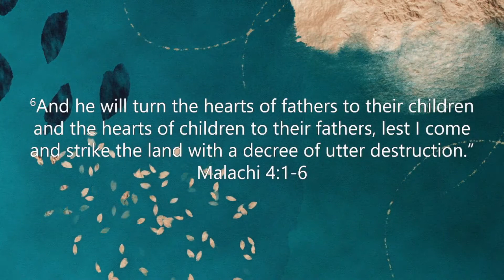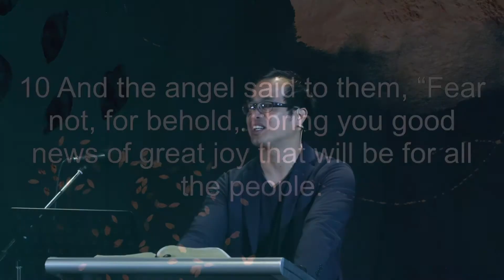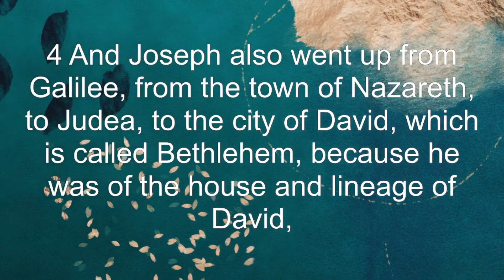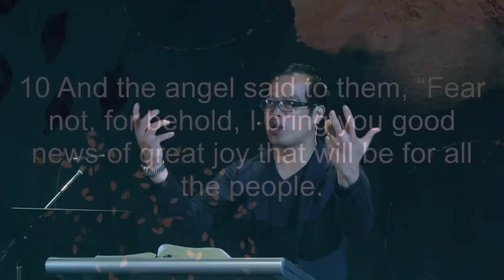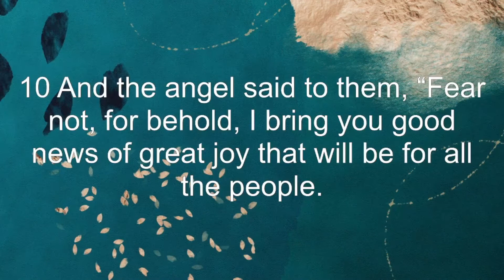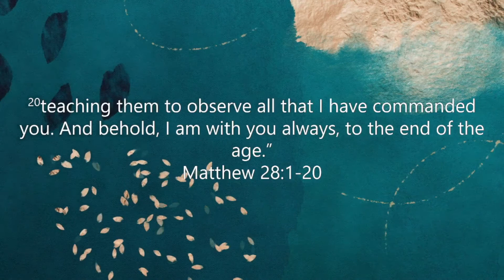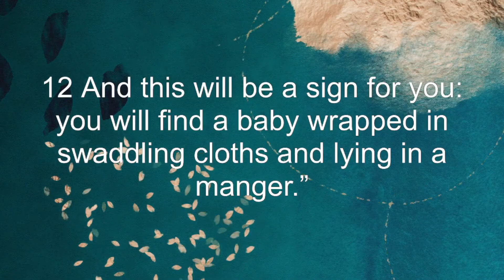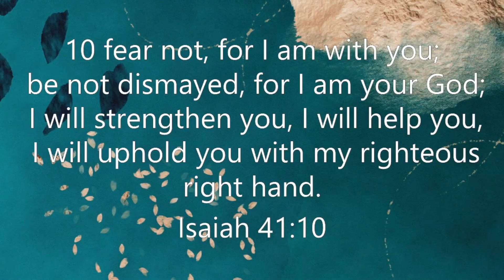Southern Cross Church 191221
Speaker: Ptr. Jimm Gorgonia